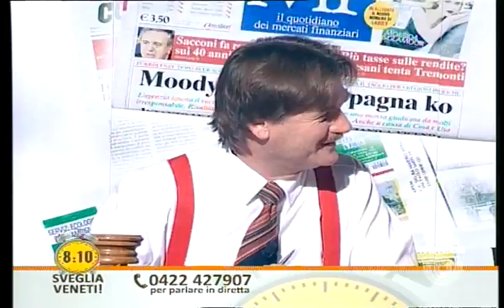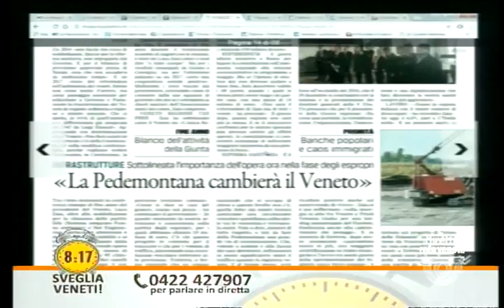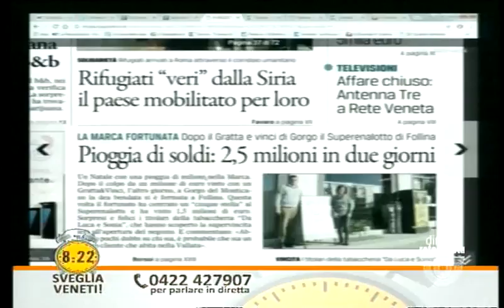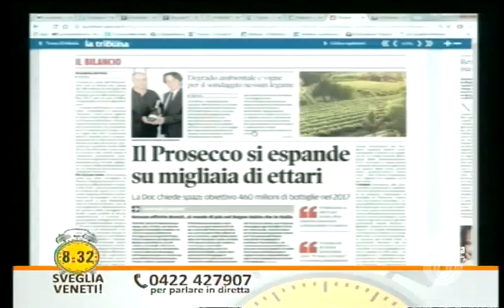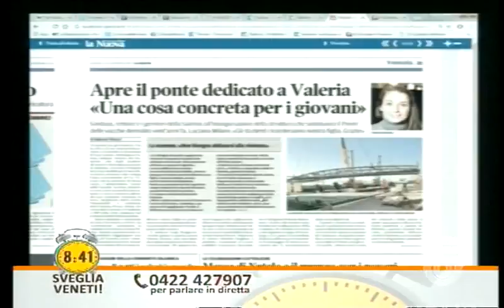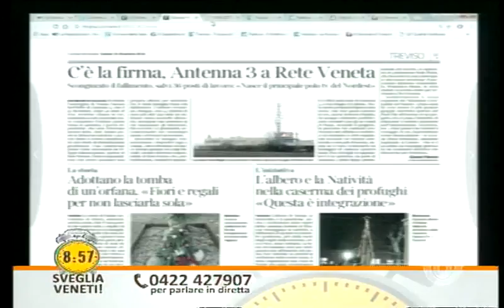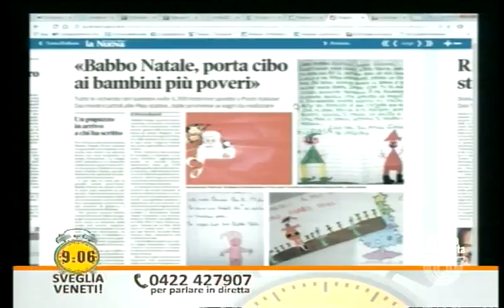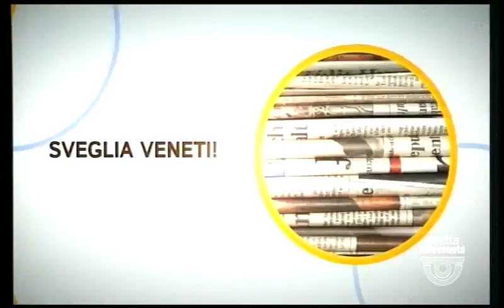SVEGLIA VENETI! - 24/12/2016 8.08.58